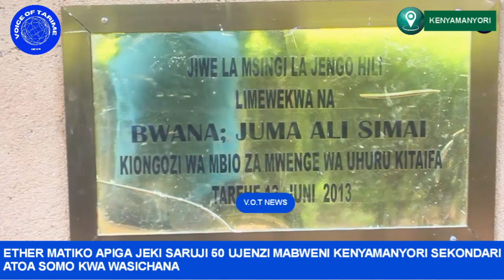ETHER MATIKO APIGA TAFU SARUJI 50 UJENZI MABWENI KENYAMANYORI SEKONDARI ATOA LAKI TANO KAMA PONGEZI